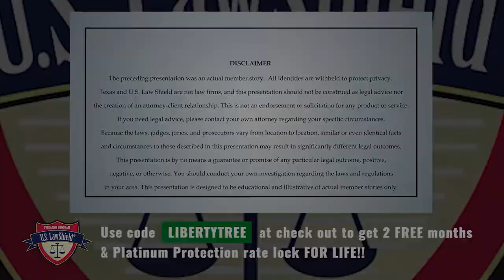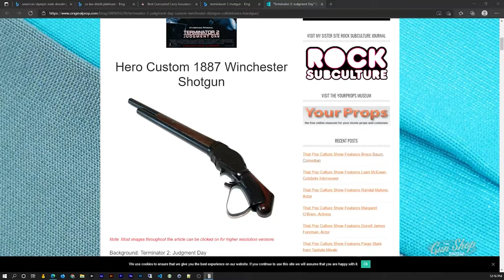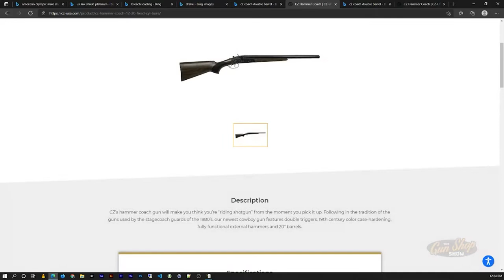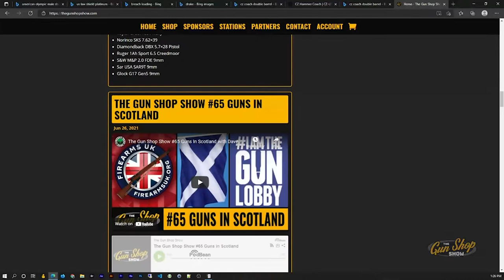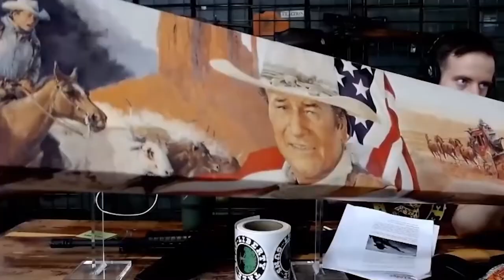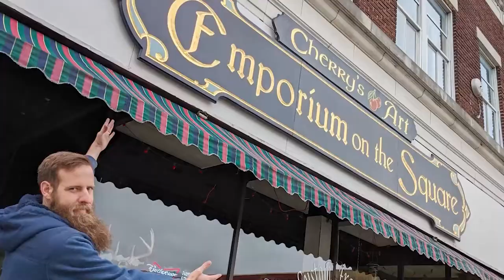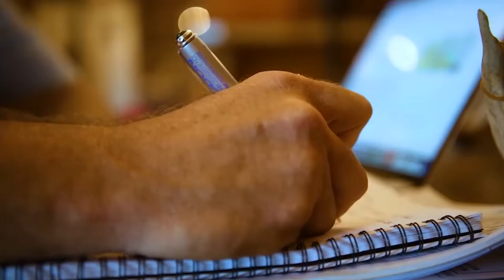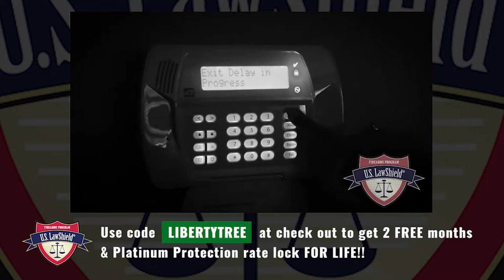The Gun Shop Show #69 Shotguns & Olympians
Inspired by this year's Olympics, more specifically the shooting portion, we decided to take a variety of shotguns to the range for some clay shooting. We shoot and discuss several shotguns including the CZ Drake 12ga, the CZ 1012 12ga, Gforce Arms GF99 12ga, & the Landor Arms Revolving Shotgun 12ga.  Czech Republic adds the right to bear arms to their constitution.

Get legal defense for your self defense & access to legal attorneys with US LawShield